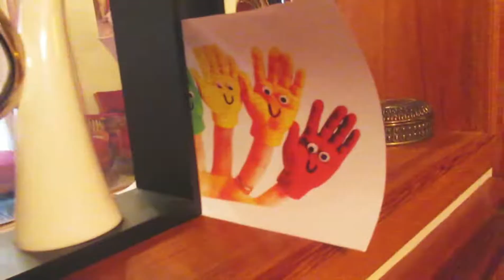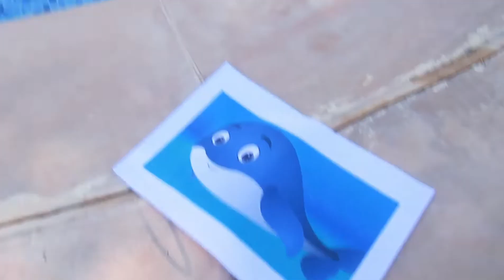ABC phonics song by Anushka | Kids nursery rhymes